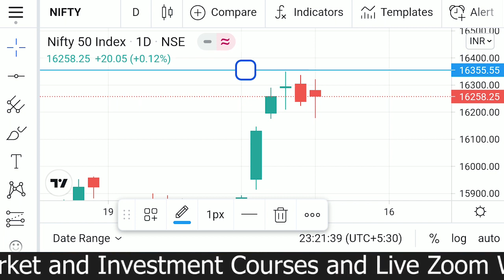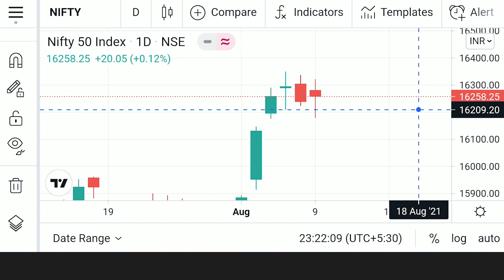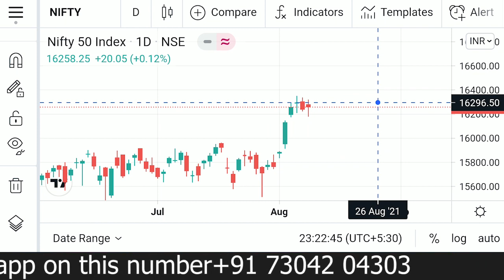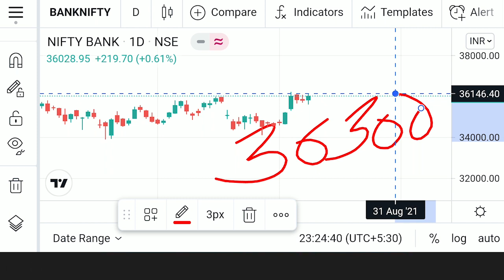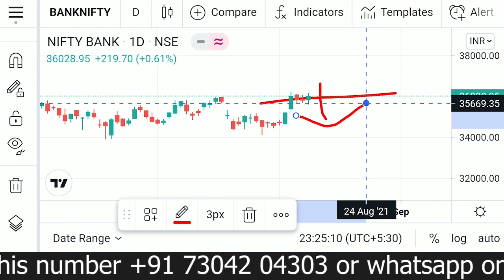Tuesday Nifty & BankNifty view 10th August 2021